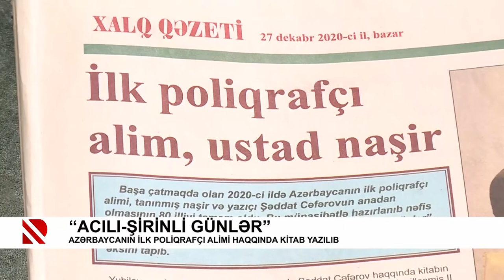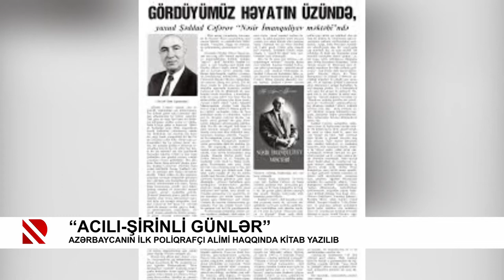“Acılı-şirinli günlər”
Azərbaycanın ilk poliqrafçı alimi haqqında kitab yazılıb